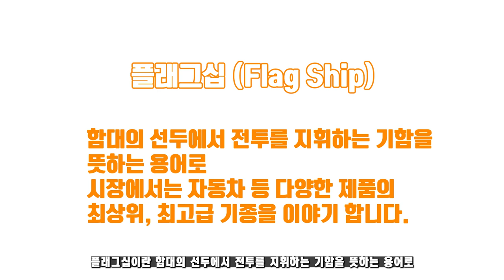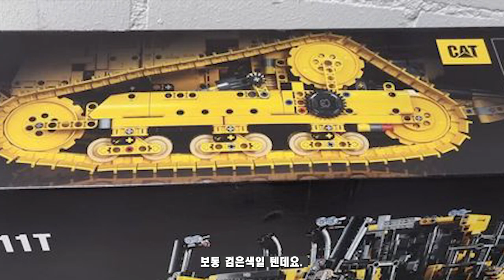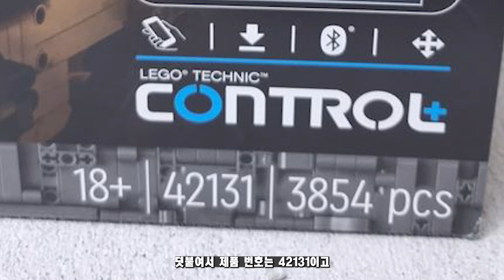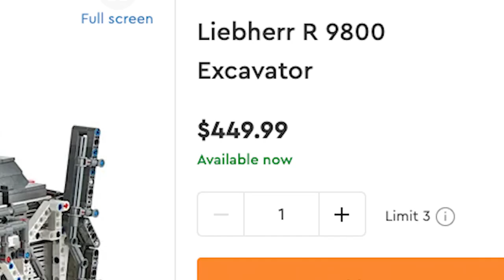2021년 레고 테크닉 플래그십이 떴다. 레고 테크닉 42131 CAT D11T 불도저 : LEGO Technic 42131 CAT D11T Bulldozer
오늘 영상은 레고 42131 CAT D11T 불도저 입니다